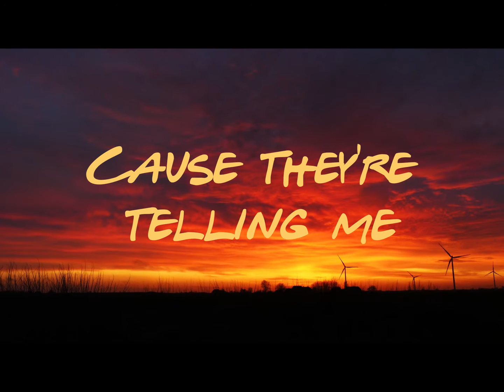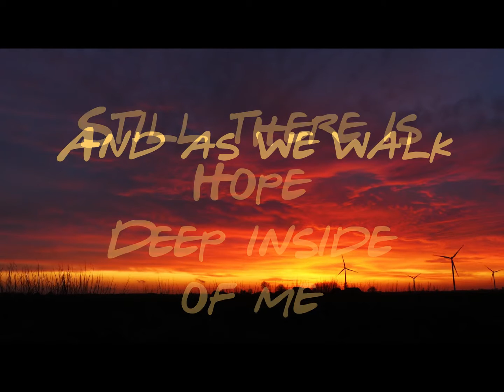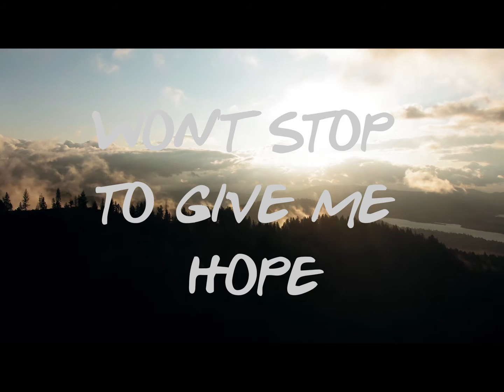We have to go on - Lyrics Video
Inspired by the forest fires 19/20 in Australia this song's issue is more important then ever. In times of chaos people all over the world have to believe in their strength and give hope to each other. No matter how hard life gets, "WE HAVE TO GO On" together!!

"We have to go on" was published by the dutch label: Soave . It's the Hit single on the "WE HAVE TO GO ON" EP, a fine piece of Chillout/ Indie/ Pop music by Patrick Lite (Producer/ Composer) and Vitaly Gray (Singer-/Songwriter)

Film by
Matthis Volquardsen
Kelly Lacy
Tom Fisk